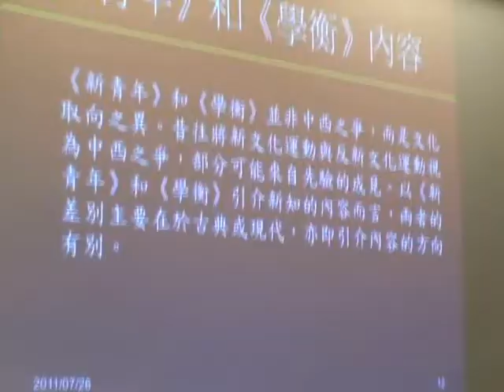從「南渡北歸」看百年人物講座──民國學術南北新舊(3min).wmv